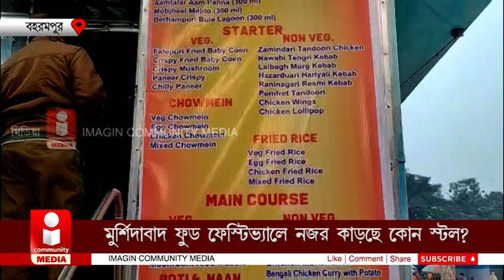Murshidabad Food Festival: মুর্শিদাবাদ ফুড ফেস্টিভ্যালে নজর কাড়ছে কোন স্টল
মুর্শিদাবাদ ফুড ফেস্টিভ্যালে নজর কাড়ছে কোন স্টল ?